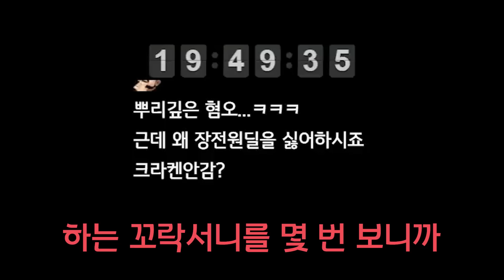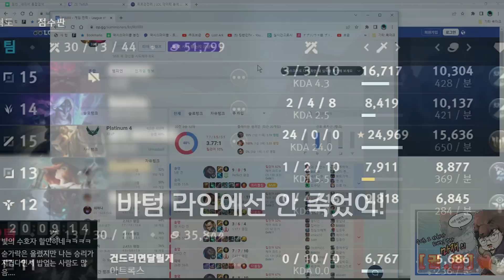우리편에 예수가 있어?